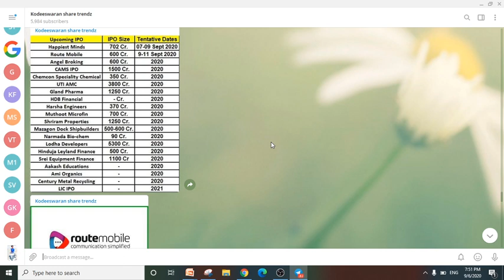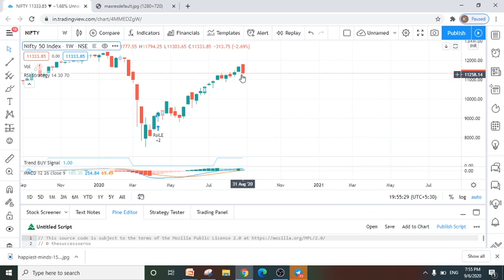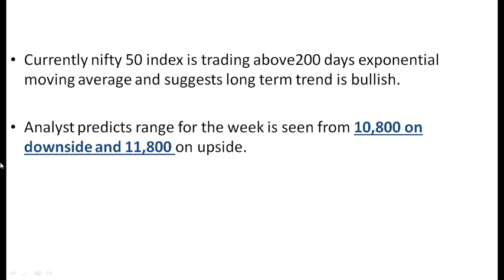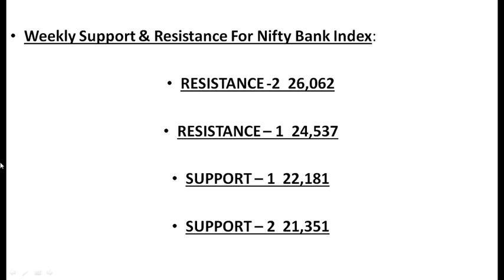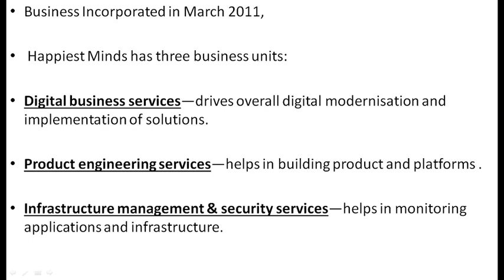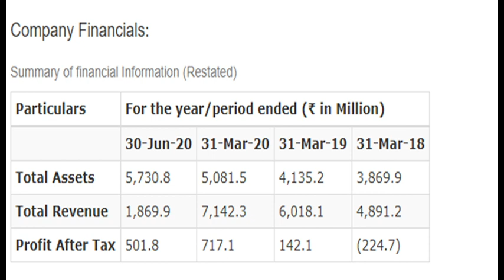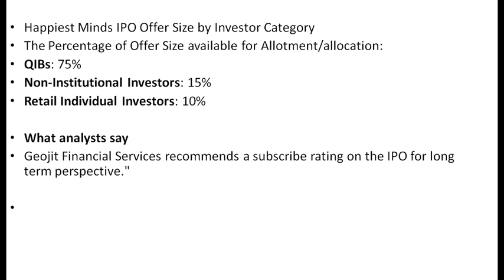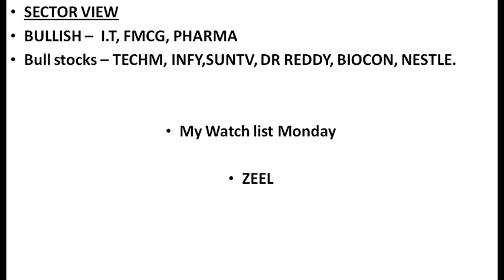Intraday trading Stocks watchlist for tomorrow 07 Sep 2020| Happiest Minds IPO review in Tamil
Explained in tamil about Discussed in tamil about  Nifty & Bank Nifty Analysis, Weekly banknifty Analysis, India chinna tension,  Intraday trading stocks watchlist for Tomorrow and analyse the stocks for intraday tomorrow (07 SEP 2020).Nifty and Bank nifty technical levels , resistance and support.the following things, Happiest Minds IPO in tamil. About the company business segments,

Shankar
Kodeeswaran Share Trendz !